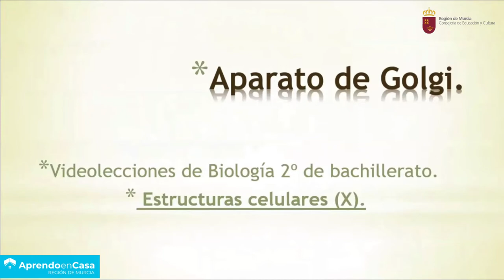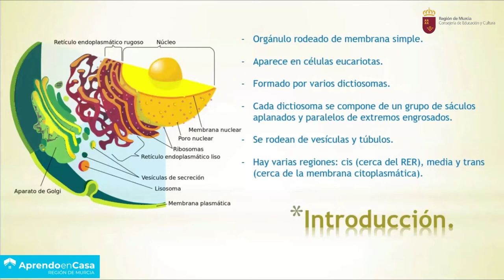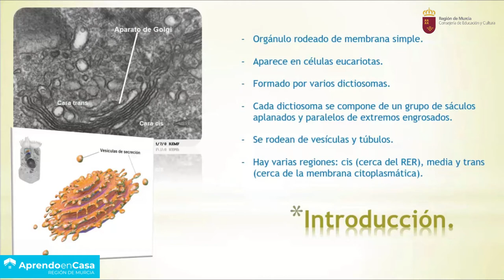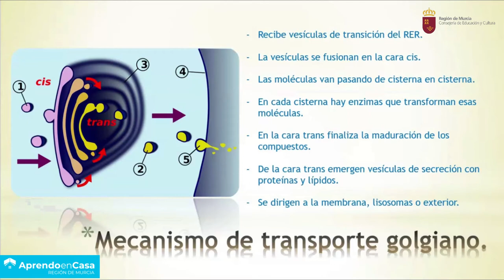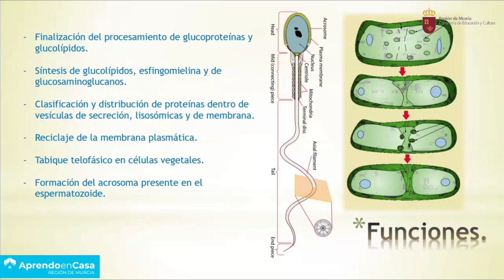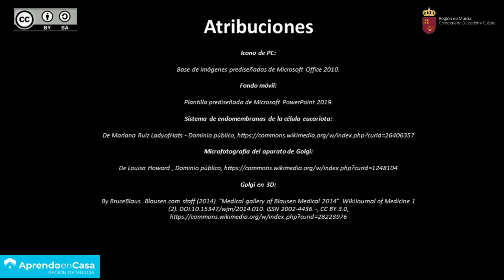ESTRUCTURAS CELULARES (X)- APARATO DE GOLGI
Resumen de las características y funciones principales del Aparato de Golgi.